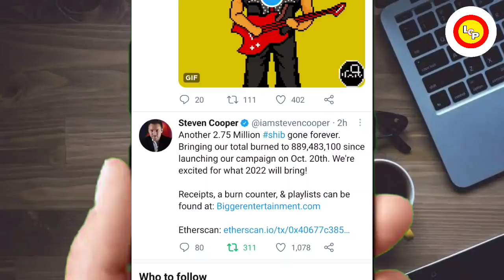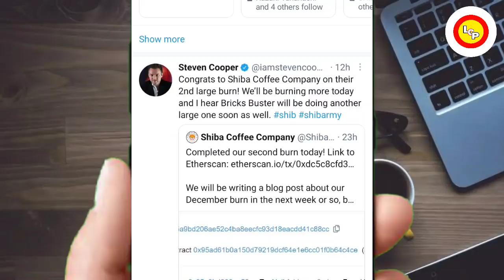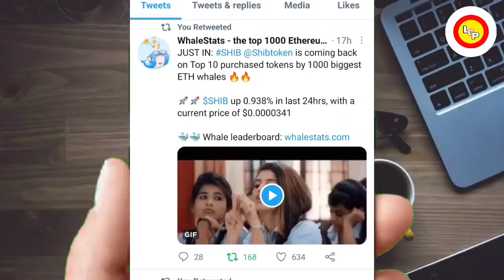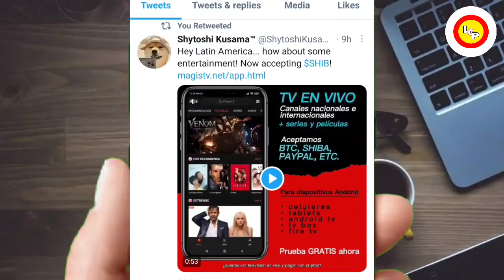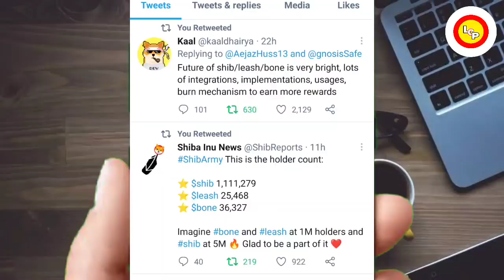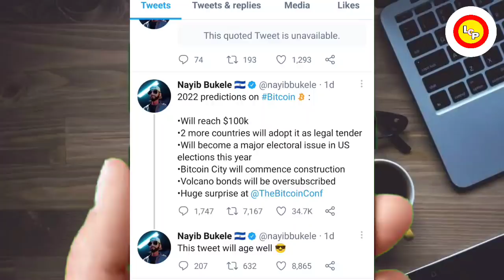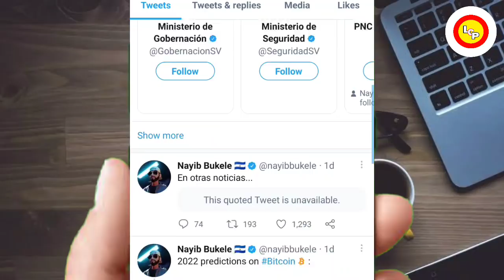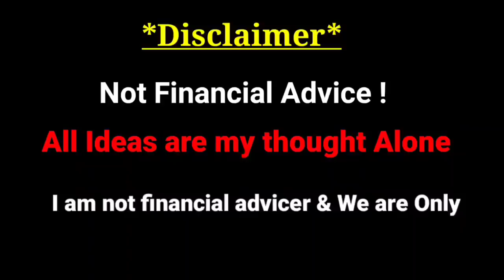📣SHIBA INU कब बढ़ेगा?🔴SHIBA INU BIG UPDATE🤯SHIBA HIT ₹1🔥SHIBA INU PRICE PREDICTION🔥shiba